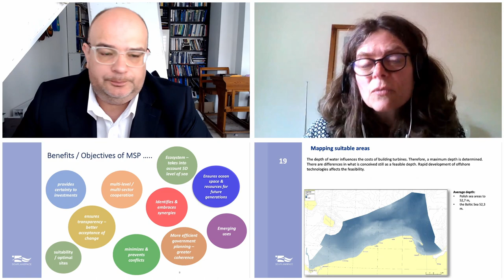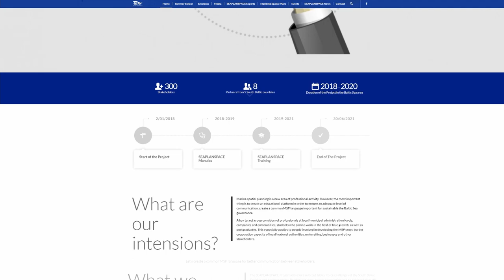SEAPLANSPACE Webinar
SEAPLANSPACE Project Partners have decided to propose the development of a common webinar on-line course on the Maritime Spatial Planning (MSP) and sustainable marine governance of the Baltic Sea Area (SEAPLANSPACE Webinar) as a cross-border effect of cooperation. The University of Gdańsk, Maritime Institute of Gdynia Maritime University, EUCC Baltic Office, County Administrative Board of Kalmar and EUCC Coastal Union Germany would like to develop multimedia SEAPLANSPACE Webinar which will present the most important and interesting issues concerning the MSP. It will be prepared as material for self-study, accessible for all interested stakeholders as well as supplementary material for universities and other educational institutions which plan to hold the courses on the MSP and sustainable marine governance from the perspective of South Baltic Sea Area (BSA).
The SEAPLANSPACE Webinar will consists of at least 20h of total on-line training including international and national aspects of the MSP. SEAPLANSPACE Webinar will be bilingual (English and national languages of the SEAPLANSPACE Partners) in order to ensure transnational transfer of knowledge. SEAPLANSPACE Webinar will be available on the SEAPLANSPACE Web Portal as well as in other media to ensure access to it.
The lecturers are Polish and foreign experts, involved in maritime spatial planning in the Baltic Sea area, as well as trainers who are practitioners dealing with the preparation of maritime spatial development plans.